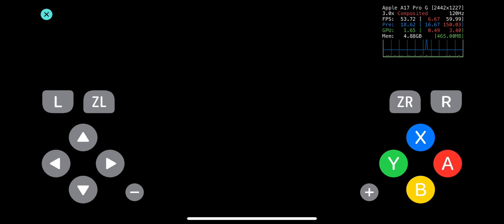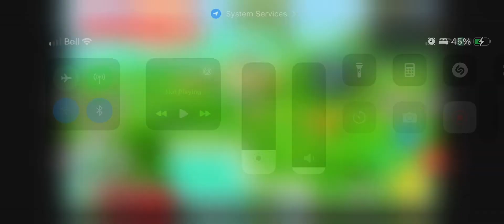Mario 3D World on iOS Gameplay - Switch Emulator for iOS (Sudachi/Yuzu)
Sudachi is a brand new Switch emulator for iOS, made by Jarrod Norwell (@antique_plays).

This is an early-access version, so this is just a performance/stability test.

iOS Version: 17.2

If you want to try it for yourself, check out the early-access channel on the Sudachi Discord server. You can find the link to that and more information about the emulator

Note: For this to be possible to run, JIT is required, along with special entitlements that are only accessible via sideloading if you have a paid developer account (TrollStore should be supported soon as well). You'll likely also need an iOS device with at least 8GB of RAM (otherwise it'll crash when you try and load a game)